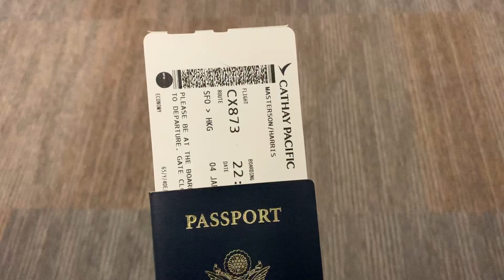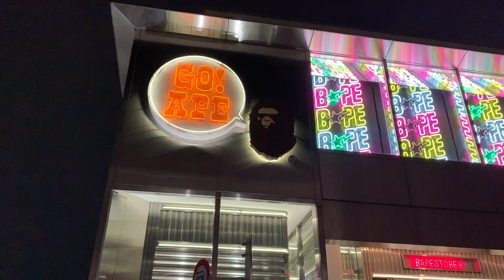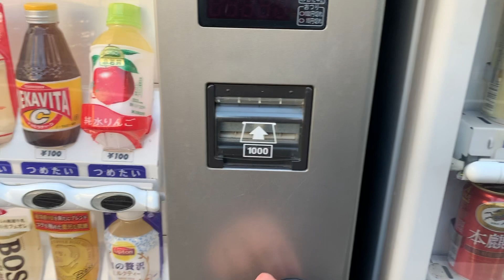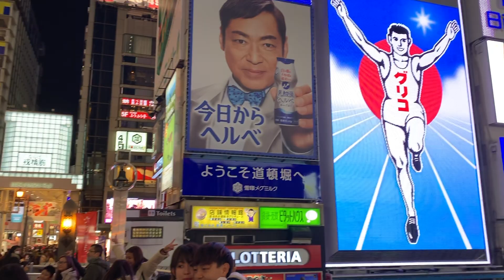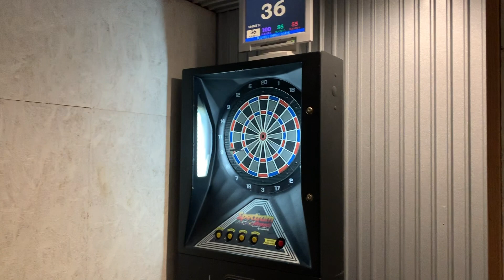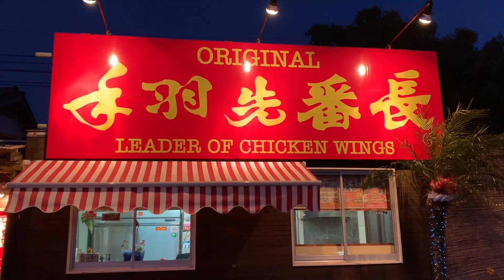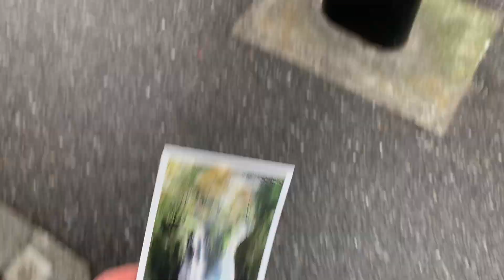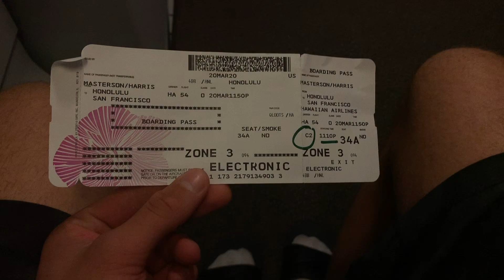Japan Trip 2020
This is a vlog about my two and half month solo trip to Japan

Music production by Michael Jacobsen